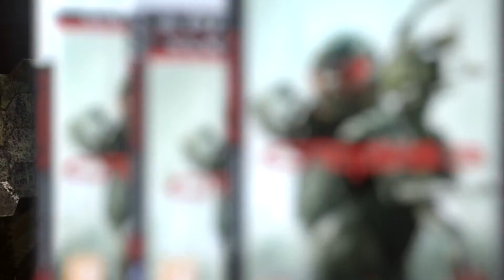Crysis 3 - The Hunt Is On Cinematic Trailer